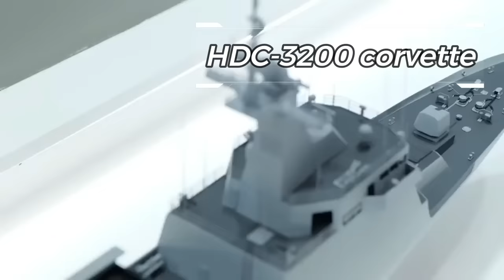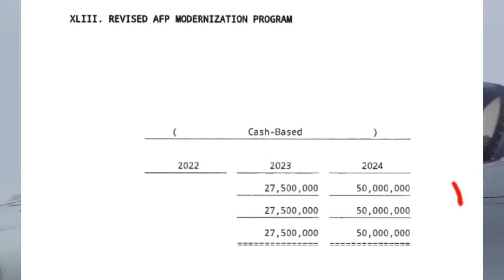KUMPIRMADO! PILIPINAS MAY PAMBILI NA NG FIGHTER JETS PARA SA AIR FORCE!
Related Channels
GOOD News Philippines
Terong Explained
Literacy Corner
Melvs Castle
aerialTV
sirlester channel
PH TV
Maki Trip
Pacific Defense PH
Update PH